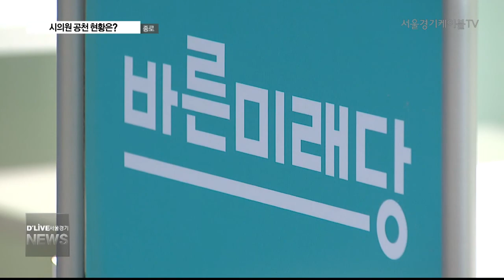종로_서울시의원 선거, 종로구 공천 현황은?(서울경기케이블TV뉴스)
【 앵커멘트 】
종로구 시의원
후보군도 속 속
모습을 드러내고 있는데요
여야 양당이
종로구 공천을 확정한 가운데
바른미래당은
자격 심사 이후
공천심사를 기다리고 있습니다.

종로구 시의원 선거구는
제 1선거구와 제 2선거구로
모두 2개 구역으로 나뉩니다.

제1선거구는
가회동, 교남동, 무악동,
부암동, 사직동, 삼청동,
청운효자동, 평창동이고

제2선거구는
종로1, 2, 3, 4가동,
이화동, 혜화동, 종로5, 6가동,
창신1, 2, 3동, 숭인1, 2동
지역입니다.

공천 결과를 살펴보면
제1선거구에서는
현역 시의원인
남재경 후보가
자유한국당에서 공천을
확정지었습니다.

남재경 후보는
제 9대 서울시의원이자
자유한국당
종로구당원협의회 위원장직을
맡고 있습니다.

더불어민주당에서는
고병국 후보가
공천을 받았습니다.

고병국후보는
정세균 국회의장 정무비서관을 거쳐
현재는 정세균 국회의원
보좌관 직을 맡고 있습니다.

바른미래당에서는
정동희 예비후보가
당 내 예비후보자
자격 심사 결과에서
적격 판정을 받아
공천 심사를
받을 예정입니다.

제 2선거구의 경우
노무현정부 대통령자문
동북아시대위원회
자문위원을 맡았던
임종국 후보가

자유한국당에서는
전 한국 자유총연맹
종로구 지회장
이시훈씨의 공천이
확정됐습니다.

이런가운데 아직까지
종로구 2선거구의
바른미래당 공천 후보자는
나오지 않은 상황입니다.

바른미래당은 이달 30일까지
공천 신청을 받은 후
내달 2일과 3일에
공천 심사를 진행할
예정이라고 밝혔습니다.